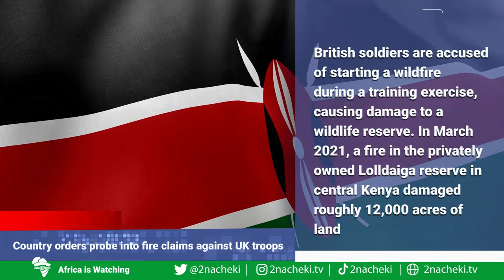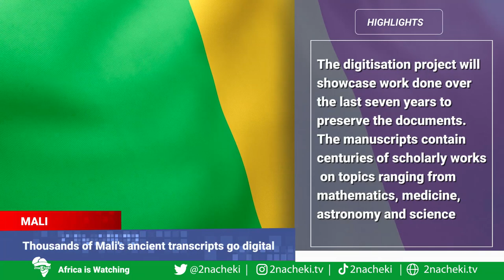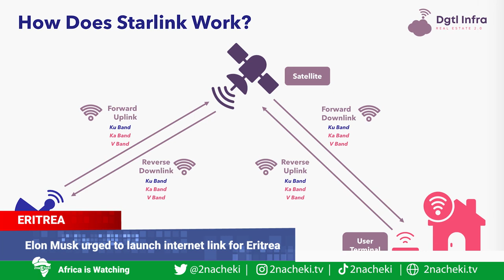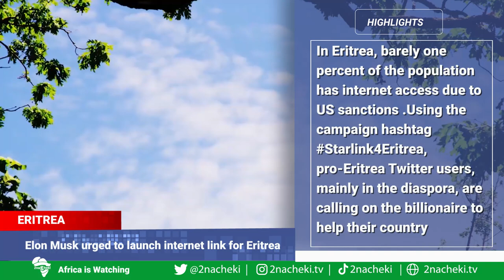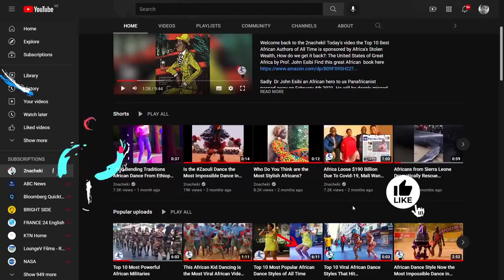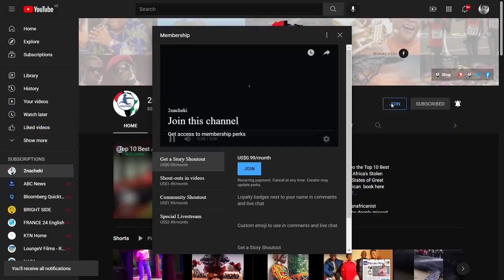Mali's Ancient Transcripts Going Digital, Kenya Court Orders UK Troops Probe, Ghanaian Wants Chelsea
Here is your latest AfricanNews
Country orders probe into fire claims against UK troops.
Thousands of Mali's ancient transcripts go digital
Tropical cyclone Gombe to hit Mozambique and Madagascar.
UN boss wants Amisom troops to remain in Somalia.
Elon Musk urged to launch internet link for Eritrea.
Government Proposes A Year In Jail For Public Spitting.
Ghana mine owner seeks to buy Chelsea football Club - reports

2nacheki  pronounced tunacheki which means 'We Are Watching ' in Swahili slang. Our goal is to educate, inform & entertain you all about the real Africa while showing the World that Africa is Watching.